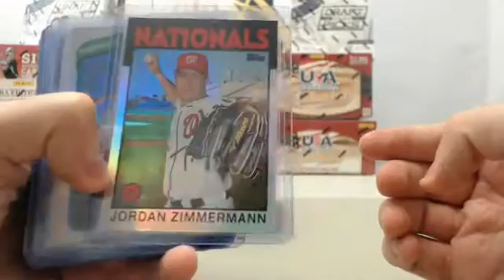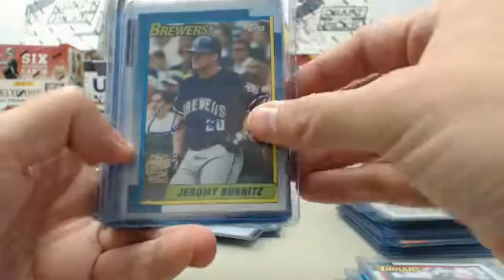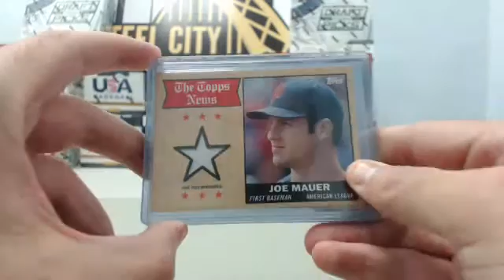2014 Topps Archives Baseball Live Case Break Recap with Roger Dorn Autograph /10 Big Hit